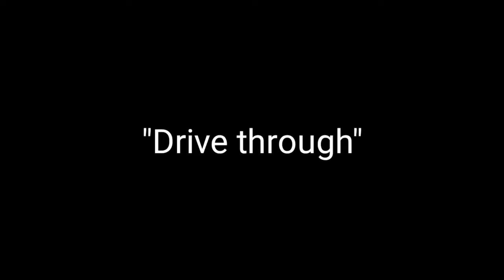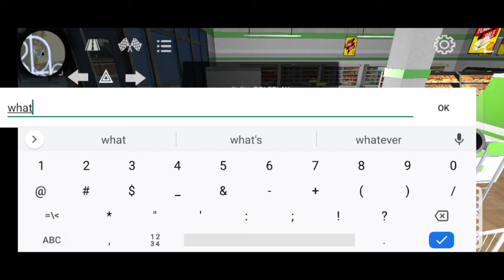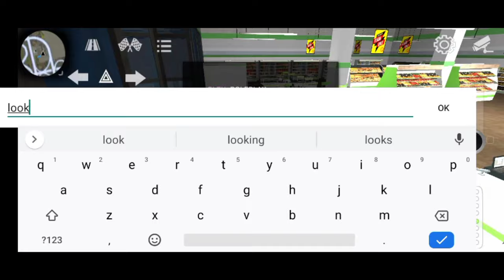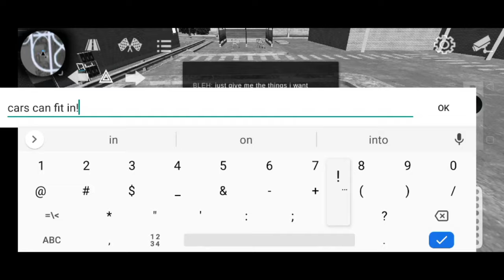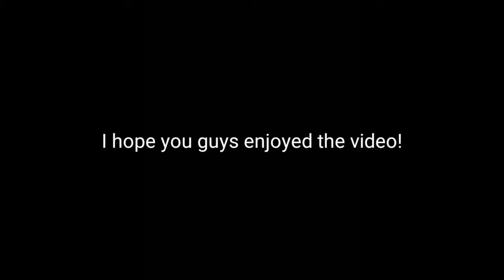Can the truck be towed? and other funny moments! | Car Parking Multiplayer